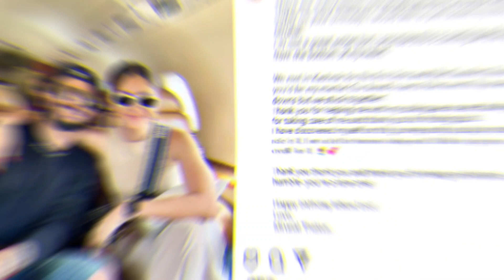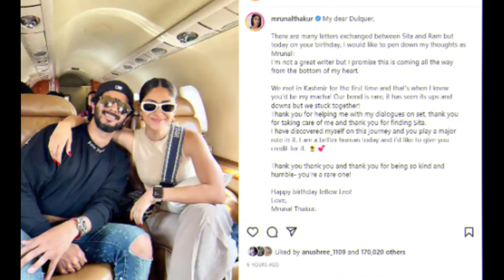Dulquer's birthday note celebrates friendship with Mrunal Thakur ('Sita Garu').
apanee pahalee sauth philm "seeta raamam" mein apane manamohak abhinay ke lie mashahoor abhinetree mrnaal thaakur apana janmadin mana rahee hain. philm mein unake sah-kalaakaar dulakar salamaan ne ek haardik instaagraam post ke saath unhen shubhakaamanaen deen, unakee pratibha kee prashansa kee aur unakee aagaamee pariyojanaon ke lie utsaah vyakt kiya. dulakar ne mrnaal ko unakee yaadon aur mahaan mitrata ke lie dhanyavaad diya.
javaab mein, mrnaal thaakur ne bhee dulakar salamaan ke janmadin par unake lie ek pyaara sa janmadin not likha, saath mein unakee philm kee anadekhee tasveeren saajha keen. unhonne unake jaise vinamr aur pratibhaashaalee abhineta se parichay karaane ke lie aabhaar vyakt kiya. mrnaal ne unhen kaee tarah se prerit karane aur naee bhaashaen seekhane ke dar ko door karane mein madad karane ke lie dulakar ko shrey diya. unhonne apanee pahalee telugu philm ke anubhav ko itana khaas banaane ke lie bhee unhen dhanyavaad diya.
dulakar salamaan ne apane javaab mein mrnaal ke sandesh ko sabase pyaara bataaya aur is baat par jor diya ki unhen prerit karane ke lie kisee kee jaroorat nahin hai kyonki vah adviteey aur praamaanik hain. unhonne "seeta raamam" mein unakee bhoomikaon ka sandarbh dete hue unhen chanchalataapoorvak "hamesha ke lie seeta garu" kaha.
mrnaal thaakur ne dakshin aur boleevud donon mein pahachaan haasil kee hai, aur dulakar salamaan ke saath "seeta raamam" mein unake pahale pradarshan ko kaaphee saraaha gaya tha. abhinetaon kee janmadin kee shubhakaamanaen unakee pyaaree dostee aur ek-doosare kee pratibha ke lie paarasparik prashansa ko darshaatee hain. jaisa ki mrnaal ne apane abhinay kaushal se darshakon ko prabhaavit karana jaaree rakha hai, prashansak unhen bhavishy kee pariyojanaon mein dekhane ke lie utsuk hain.